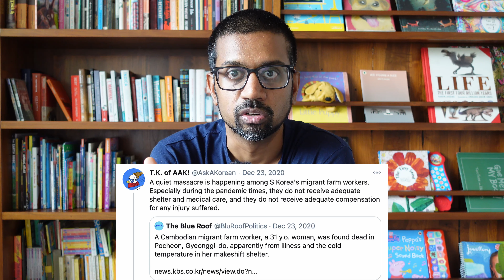Citizenshit - Why We Must Abolish Citizenship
Citizenship is shit. What we call citizenship is a system of passport apartheid that keeps brown and black people in the Global South down while privileged rich, white people continue their colonial exploitation of the world.

BOOKS
Dimitry Kochenov - CITIZENSHIP
Joseph Carens - The Ethics Of Immigration
Caplan and Weinersmith - Open Borders: The Science and Ethics of Immigration
Reece Jones - Violent Borders
Nanjala Nyabola - Traveling While Black